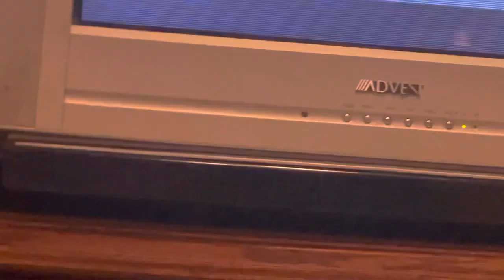Super Bowl micd up